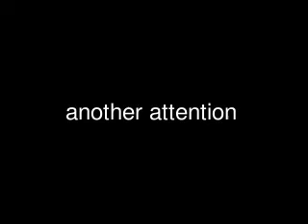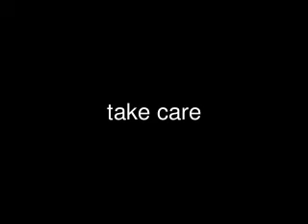Simple Wound Care after accident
I had a chance to get a traffic accident yesterday  so i got some experience  and wanna share with you . Simple Wound Care  with Betadine 10% . By the way you also should have a general physical test  after that .

Take care on the drive :)  Have a good life